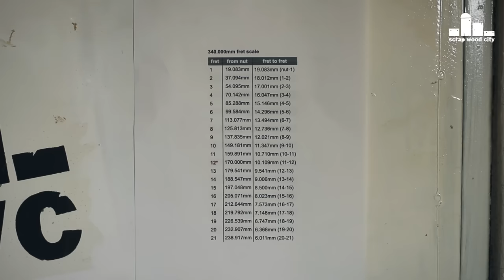How to make a tin can baglama ( mini bouzouki )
This instrument is inspired by people in Greek prisons before world war two. They used whatever materials they could find in order to make music while locked up. I made mine out of a food tin can, basswood and mahogany.

Tools and materials I propose:
Wire Brush Kit For Drill
Jointer planer
Speed square
Circular saw
Rotary tool
Cordless drill
No4 hand plane
Block plane
BeaverCraft Sloyd Knife
Cobalt Drill Bit Set
Cabinet Scraper set
Flat file
Round file
Spoke shave
Fret wire
Flush trim saw
Wood burner